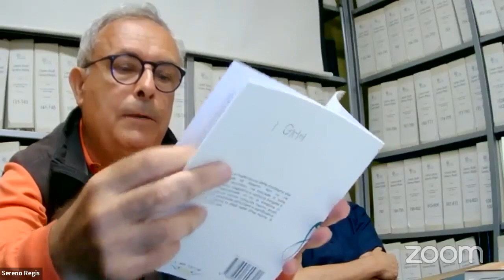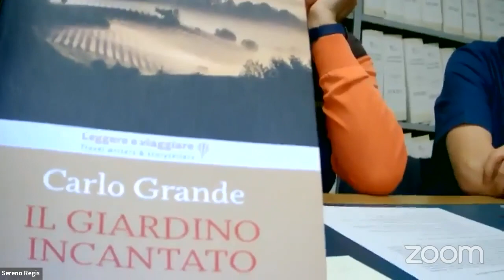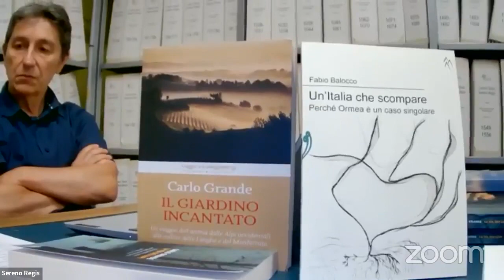Le terre alte tra spopolamento, resistenza e ritorni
…E il futuro è solo l’armonia con l’ambiente

Partecipano: Fabio Balocco (scrittore e blogger) e Carlo Grande (giornalista e scrittore)

Introduce Massimo Mortarino (Comitato Salviamo il paesaggio)

 Le Alpi Occidentali, a differenze di quelle Orientali, specialmente dopo la seconda guerra mondiale hanno patito alla grande il fenomeno dello spopolamento. Anche a seguito dell’assoluto disinteresse della mano pubblica rispetto alle dinamiche industriali che succhiavano linfa vitale alla montagna. Esempio Fiat e Michelin.

Ci sono state, sì, alcune località che hanno resistito, ma spesso semplicemente adeguandosi al modello culturale urbano e grazie a capitali provenienti proprio dall’altrove. Così le località sciistiche come Prato Nevoso o Artesina o Sestriere. Località che hanno subito consapevolmente o meno una colonizzazione mutuando un modello culturale/economico altro, della pianura.

In questo quadro, l’ambiente, il territorio naturale sono stati ignorati o, viceversa, “valorizzati” con conseguenti pesanti interventi. Questo quando invece la realtà è che l’ambiente integro o modificato dalla mano umana nel corso dei millenni è un valore in sé e lo sarà sempre di più, e ce ne accorgiamo ancor più oggi.

Da qui alcuni segnali di resistenza “naturale” ed esempi di ritorno alla vita in armonia con la Natura, che si rifanno, ad esempio, a Thoreau, apostolo della disobbedienza civile, cantore selvaggio della vita nei boschi: in realtà intellettuale per nulla modaiolo, ma ascetico ed epicureo, un vero ribelle.